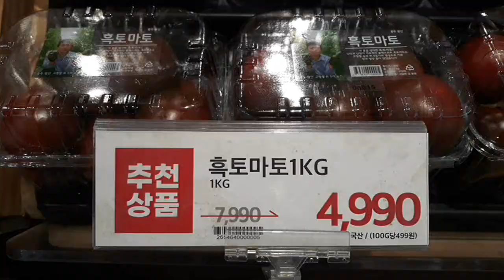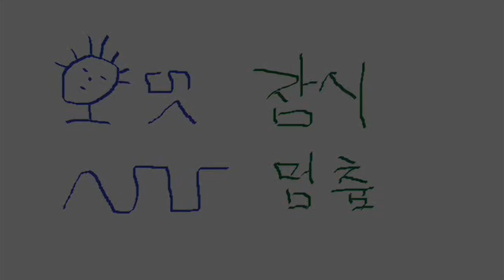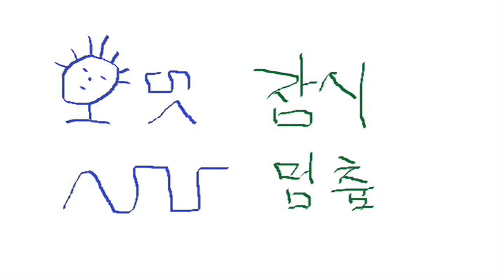임산부 토마토 어떻게 먹으면 좋을까요? 파스타 먹고싶은 현충일 RED 음악 한 곡 Red Eye by E's Jammy Jams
임산부 토마토 어떻게 먹으면 좋을까요? 좋은 글이 있네요. 제가 내용 찾고 읽고 정리해서 쓸까 하다가 요즘은... 나이 때문인지 갱년기 때문인지...자꾸 게을러집니다. 블로그 읽어보니 내용 참 좋습니다. 추천합니다. 아... 파스타 먹고싶다.